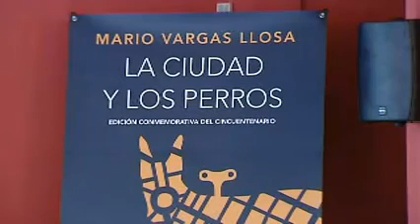Vargas Llosa vuelve, 50 años después, a La ciudad y los perros.wmv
Cincuenta años después de que "La ciudad y los perros" ganara el premio Biblioteca Breve, Mario Vargas Llosa no sabe qué influencia pudo tener su primera novela en el Perú de la época, pero está "absolutamente convencido" de que "una sociedad que lee buena literatura es más crítica y menos manipulable que otras".